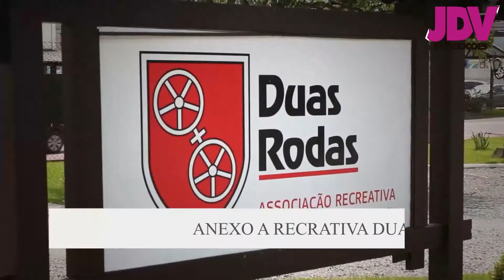BOA VISTA RESTAURANTE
✨Você conhece o Restaurante Boa Vista?✨

Fica anexo à Recreativa da Duas Rodas em Jaraguá do Sul-SC. Mas, não se preocupem, o restaurante continua sendo o mesmo!❤

O buffet com várias opções de saladas, pratos quentes e carnes e aquela sobremesa..

O atendimento é feito com amor ao que fazem❤
Faça uma visita e vá conhecer o melhor da culinária italiana e alemã.🍽
📍 Rua 25 de julho, nr 2080, Vila Nova - Jaraguá do Sul, SC.